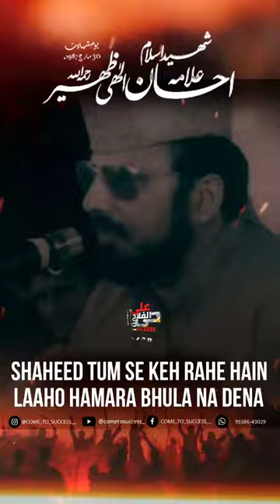Shaheed Tum Se Keh Rahe Hain Laaho Hamara Bhula Na Dena || Allama Ehsan Elahi Zaheer Shaheed R